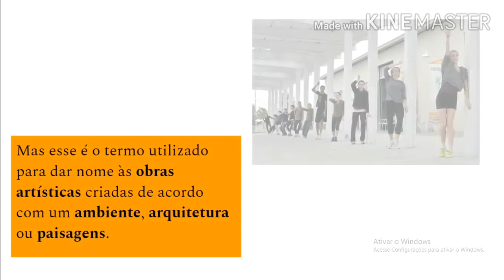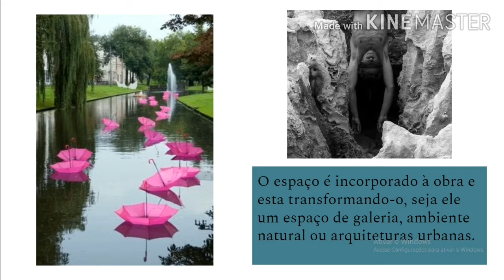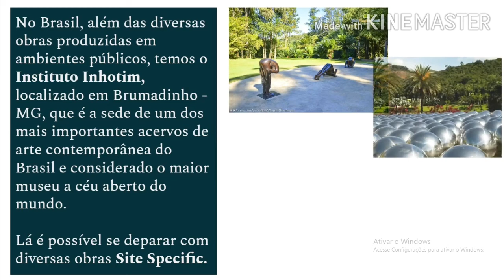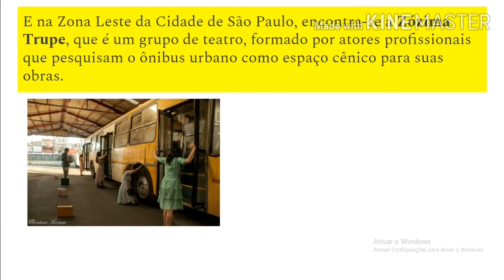Workshop de férias: ''O que é Site Specific'' (Fábrica de Cultura Itaim Paulista)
Vídeo-aula contendo os conceitos e as características  de obras artísticas SITE SPECIFIC.

Com Danielle Laetano